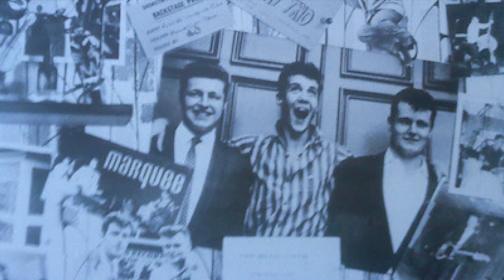Blue Cats - Baby's Number One (Re-discovered Master)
Count Orlok Music ‎– C.O.C.K. XXIII